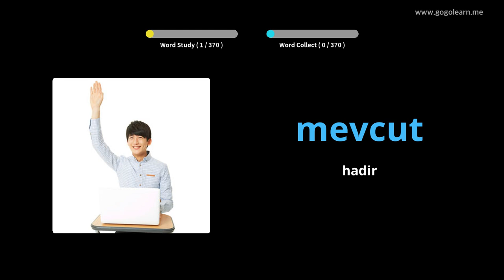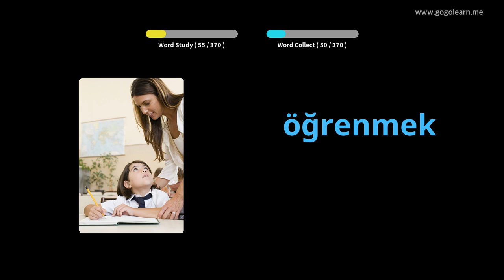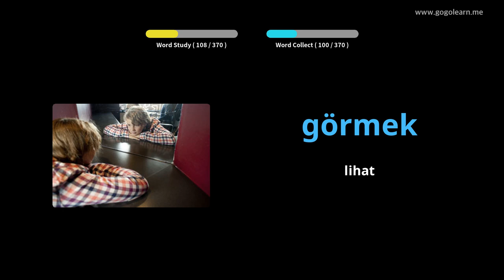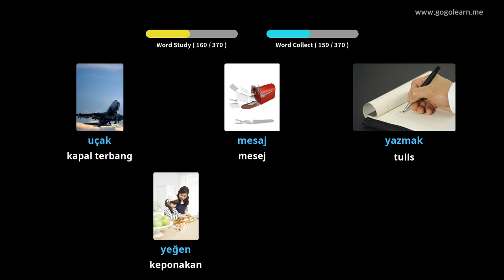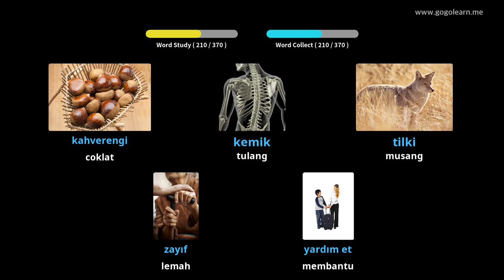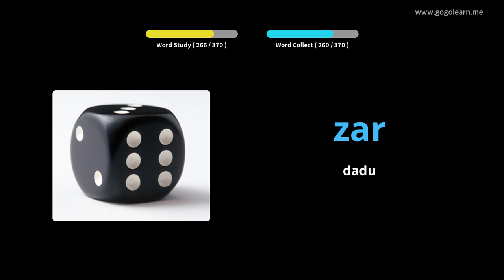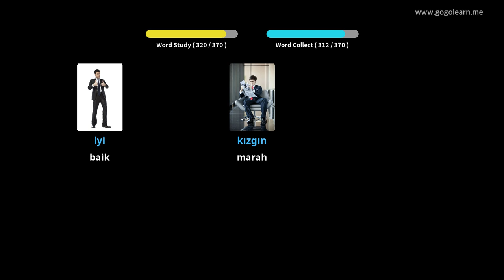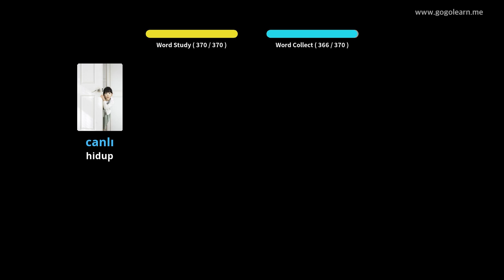Kanak-kanak Asas Kosakata Turki | Golearn